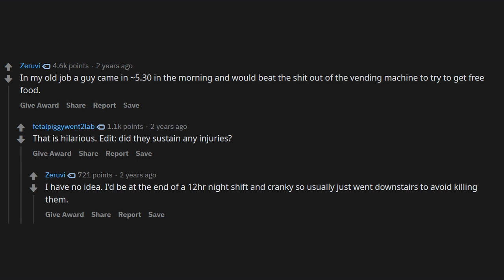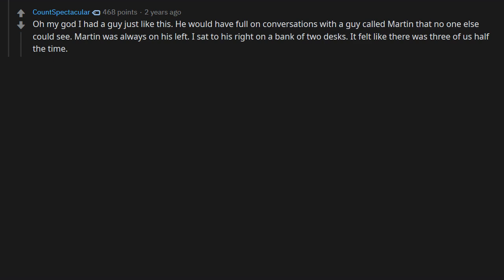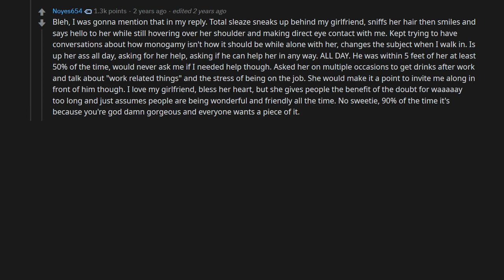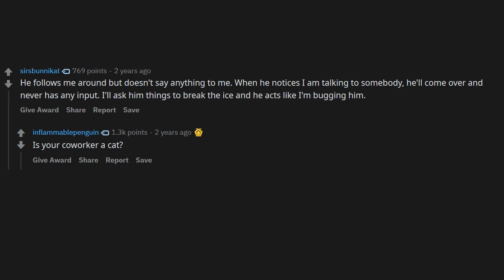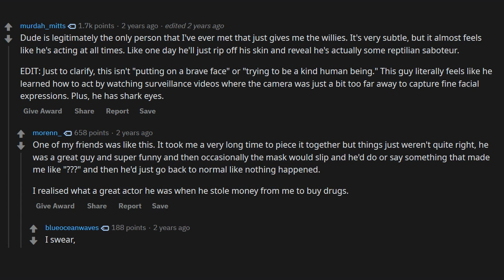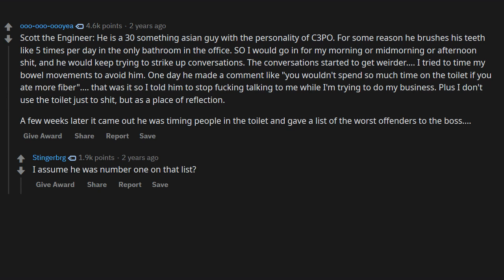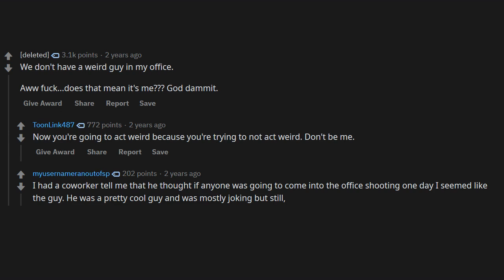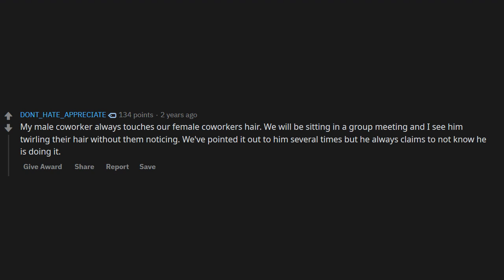What Does The "Weird Guy" In Your Office Do That Creeps You Out? (r/AskReddit)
Askreddit and IAmA Ask Me Anything daily, handpicked from Reddit and read by me!

My goal is to take the Reddit Youtube Throne!

Valar Morghulis - Valar Doehaeris!